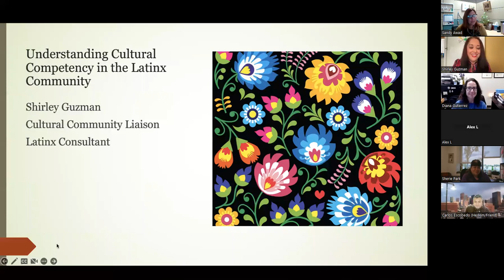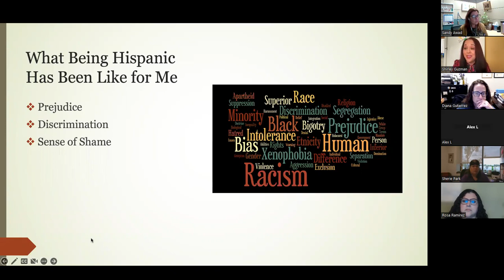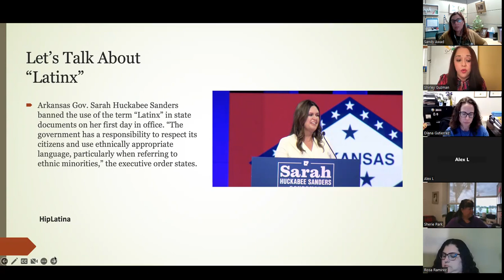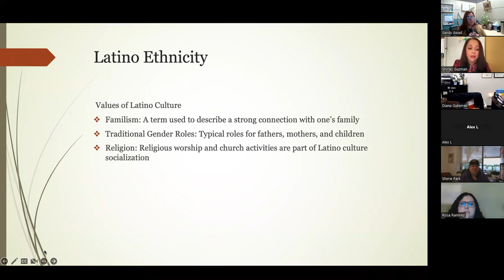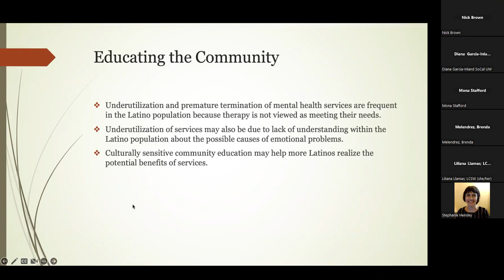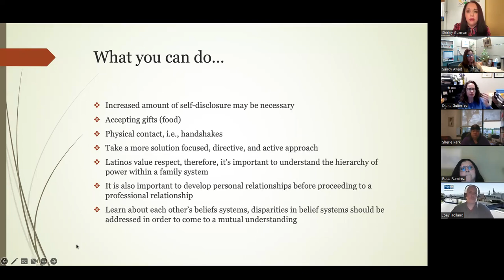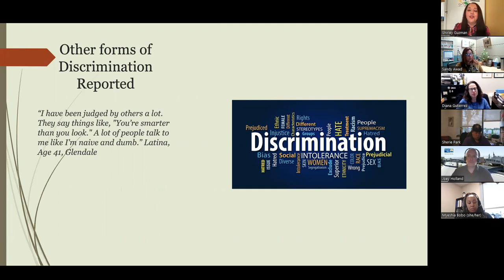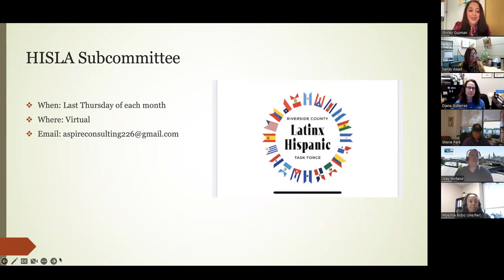Understanding Cultural Competency in the Latinx Community